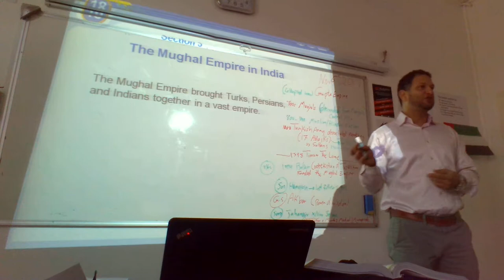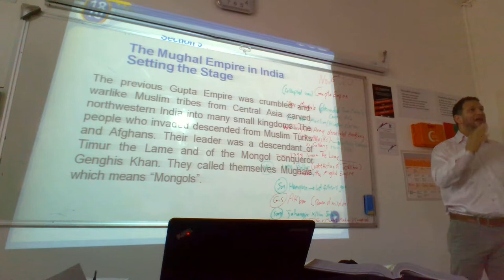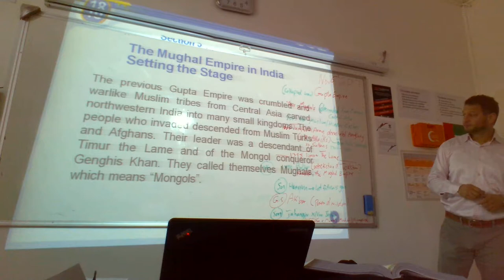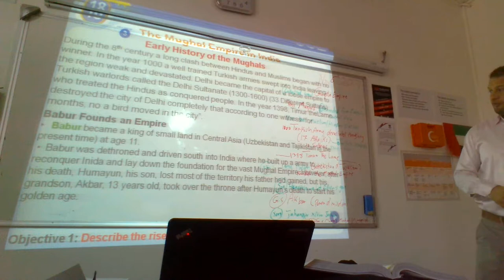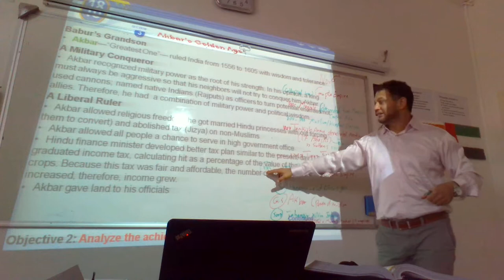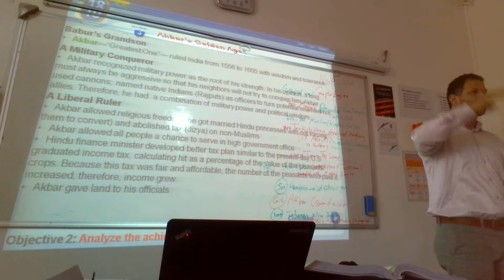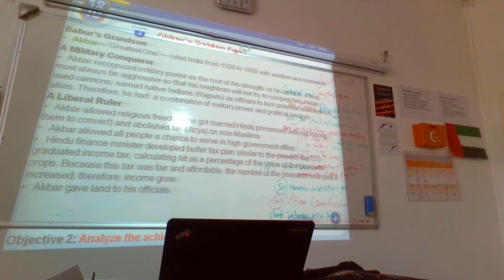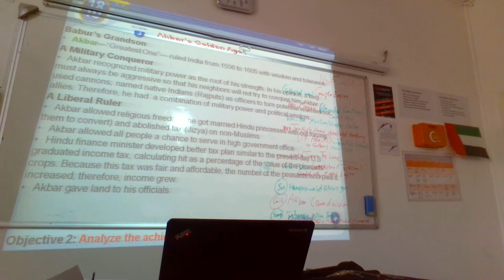Gr 11 Chapter 18, Section 3, Obj 1 & 2